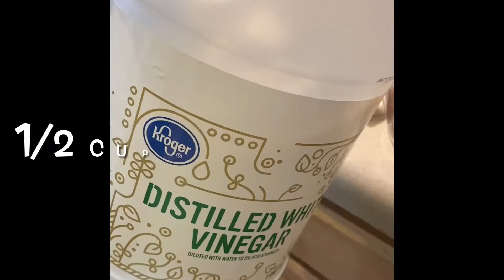Easy Homemade Salsa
All you need for homemade salsa is 6 cans (14.5 Oz) petite diced tomatoes, 1/2 cup distilled vinegar, and 1 pack of Mrs. Wages salsa seasoning mix. Prep your pint jars and lids by washing and sterilizing in hot water. Stir tomatoes, vinegar and seasoning mix in pot and bring to boil and simmer for 10 min. Fill jars with salsa and process in water bath for 10 min. Enjoy!